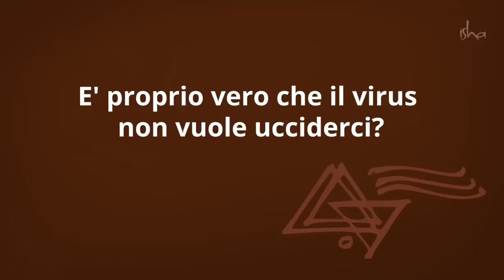E' proprio vero che il virus non vuole ucciderci?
In questo video Sadhguru risponde alla domanda: Namaskaram Sadhguru, due giorni fa hai detto che il virus non vuole ucciderti e il tuo corpo è il suo habitat. Alcune persone che si definiscono degli intellettuali su twitter, stanno deridendo questa affermazione dichiarandola fuori contesto. Puoi chiarire? È proprio vero che il virus non vuole causare la morte?